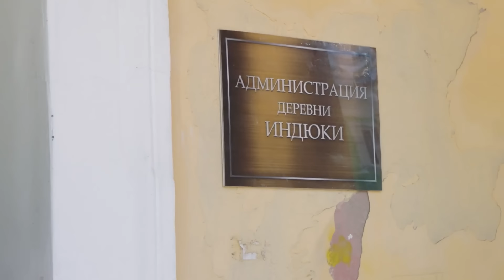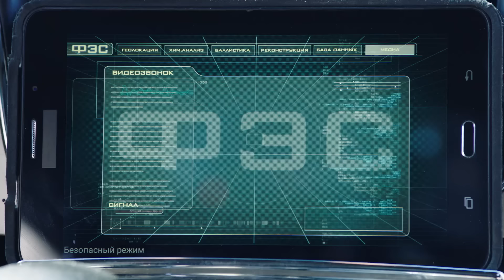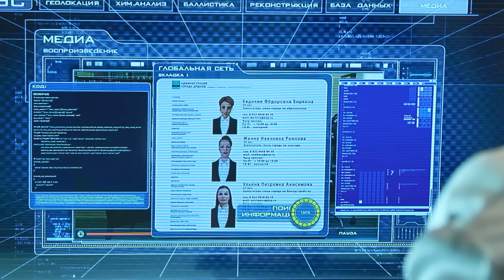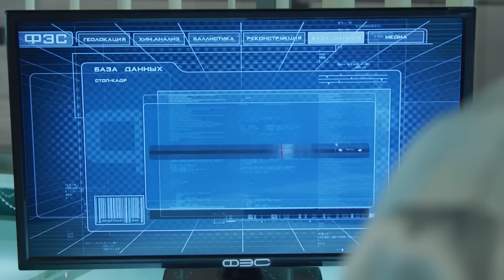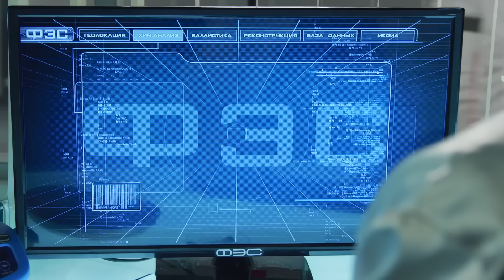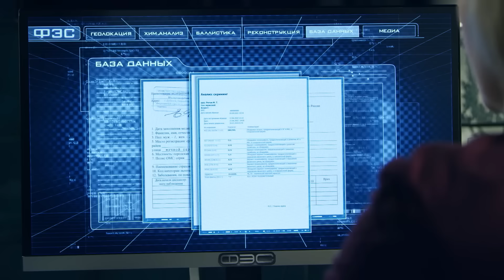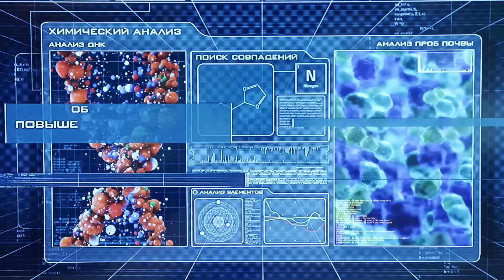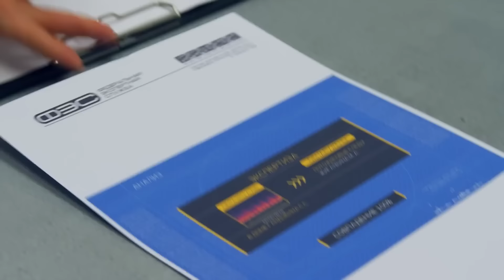СЛЕД: Дикие индюки, Гурии нашего райцентра, Хит летального сезона | Криминальные сериалы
00:00 Дикие индюки
В деревне Индюки найден труп фермера Макара Якутова. Тело частично съедено и носит несомненные следы насильственной смерти. Тем не менее, ФЭС выясняет, что Макара никто не убивал.

39:17 Гурии нашего райцентра
В фотостудии находят труп мужчины с раной в печени и обезображенным лицом. В присутствии этого трупа проходила фотосессия заместителя главы города по образованию.

01:19:29 Хит летального сезона
Во время рекламного шоу косметической компании "Адамофф" от отравления погибает восемь человек, включая трех финалисток и главу компании Викторию Адамову. Ни в еде, ни в напитках яд не обнаружен. ФЭС выясняет, что причина смерти всех жертв - поцелуй.

01:57:57 Мертвецкий гамбит
Спартак Гандыбин, отбывающий пожизненное заключение за жестокое убийство, начинает давать показания. Он сообщает всё новые и новые имена своих жертв, время их гибели и точно указывает места захоронения. Но почему-то раз за разом ошибается в причинах смерти.